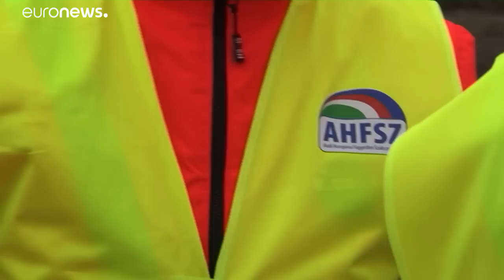Egy hetes sztrájkba kezdenek a győri Audi dolgozói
Fél éve nem tudnak megegyezni a bérekről és szabadságokról a német autógyártóval.…